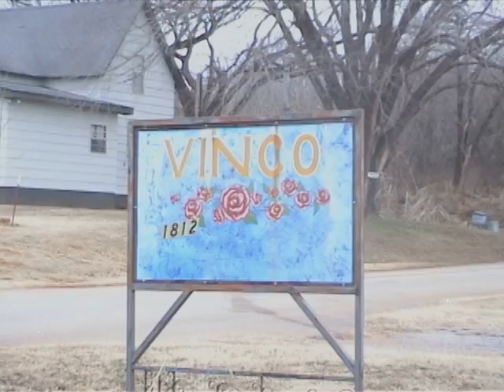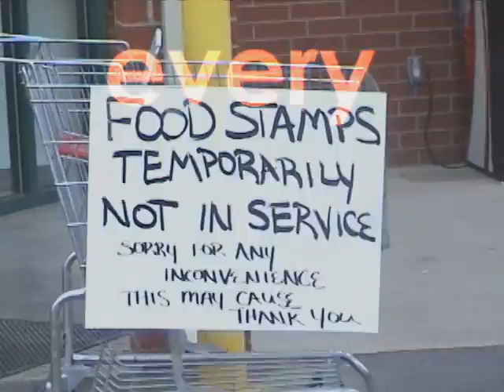Colourmusic : Yes!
video to the track Yes! by Yorkshire/Oklahoma cult collective Colourmusic.